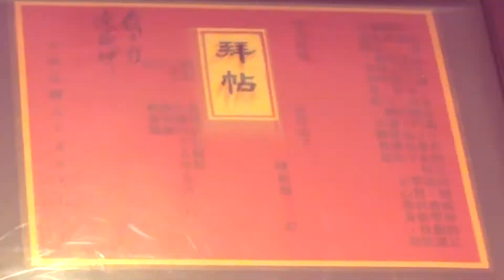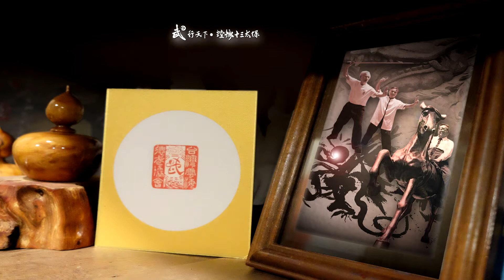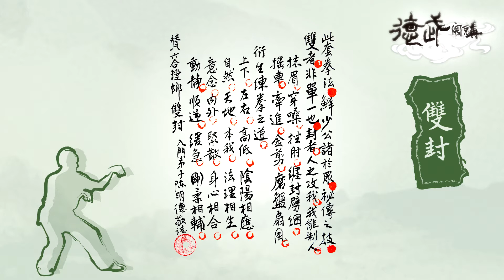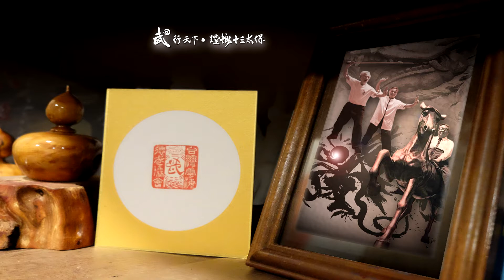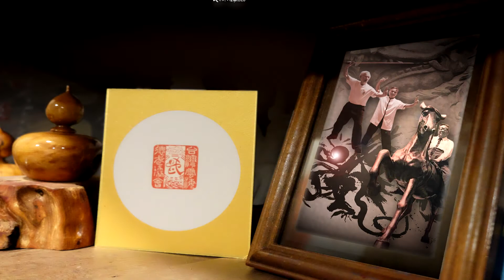【德武開講】螳螂十三太保之《雙封》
【見證─台灣螳螂拳，傳承一甲子】
2018年由雲海武壇─戴士哲師父，帶領編著的《六合螳螂拳譜》一書，記錄了螳螂拳最主要的13個套路。2020年由陳明德拍攝影像紀錄，希望能夠延續將這些武術文化傳承下去。

【武行天下‧螳螂十三太保─雙封】
此套拳法，鮮少公諸於眾，秘傳之技。
雙者，非單一也；封者，人之攻我，我能制人。

抹眉、穿嗓、挫肘、纏封劈綑；搖車、牽進、金剪、磨盤扇風；衍生練拳之道。
上下、左右、高低，陰陽相應；自然、天地、本我，法理相生；
意念、內外、聚散，身心相合；動靜、順逆、緩急，剛柔相輔。

◆章節隨選(請點選下方時間標記)◆
00:00 德武開講─雙封
01:34 拳名簡介
03:28 套路演示
05:02 動作說明
07:48 平常演練紀實